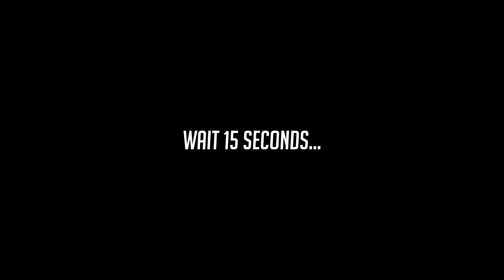[NYDANCE] INA COOR - Let me think about it (choreography ANGGO)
진명빌딩 목동댄스학원

★위치
: 버스정류장 -진명여자고등학교
 지하철 - 목동역 7번출구로 나오신 뒤 도보로 1-2분

★주소
: 서울특별시 양천구 목동로 171 3층 엔와이댄스학원
  서울특별시 양천구 신정4동 1006-3 3층 엔와이 댄스학원

페이스북 - NY Dance Mokdong

공휴일/빨간날 휴무
전화상담은 언제든지 가능합니다^^